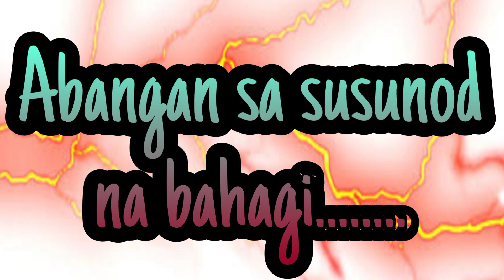PANALO ANG SHOHOKU!! | International League Ch.1077